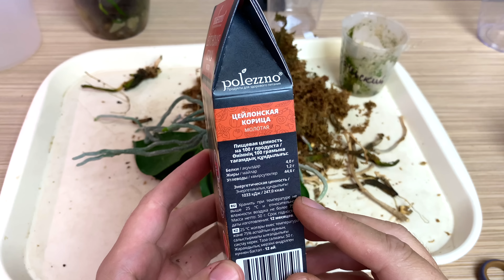погибли корни орхидеи / пересадка орхидеи только с воздушными корнями / какую корицу для орхидей